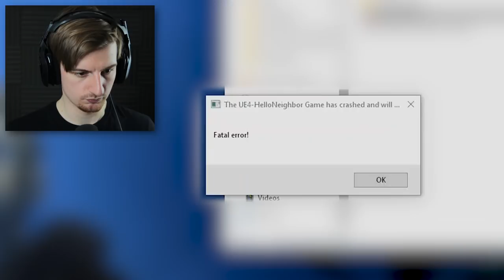THE HIDDEN FEAR FACTORY!? || Hello Neighbor BETA (Secrets & Exploration)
Welcome back to another video on Hello Neighbor! This time we  access a hidden Mini-game.. The FACTORY. We also explore outside of the map and find the Neighbor in many unusual places. Enjoy the video!